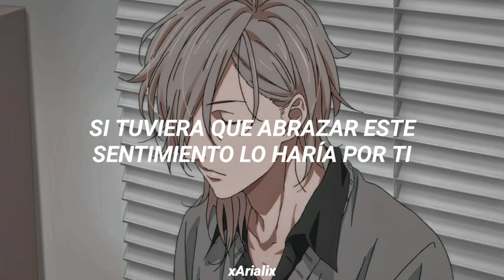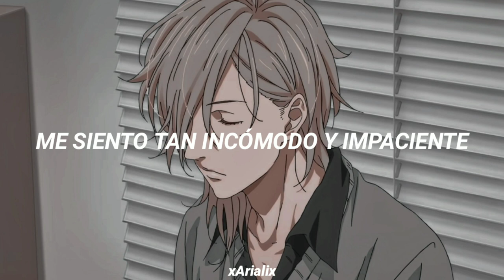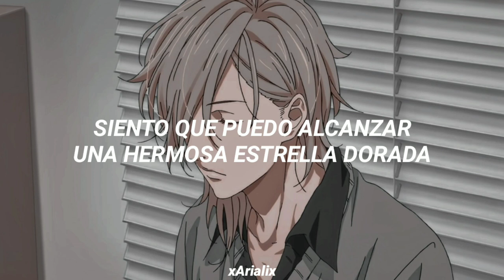Kimi Dake Boku Ni Dake // Character Song Itome Sub Español (Yarichin☆Bitch Club)